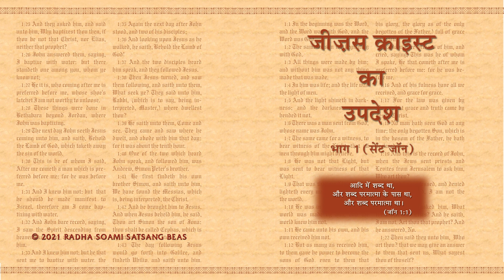7. Adhyaay 5 - Jesus Christ Ka Updesh Bhag 1 (Saint John) (Hindi) - RSSB Audio Book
पश्चिम के लोगों को संबोधित करते समय महाराज चरनसिंह जी अकसर न्यू टेस्टामेंट के गॉस्पल्ज़ को अपने सत्संग का आधार बनाया करते थे। यह पुस्तक उन्हीं वार्ताओं पर आधारित है। इन वार्ताओं में महाराज जी ने क्राइस्ट के एक शिष्य जॉन द्वारा गॉस्पल में उद्धृत क्राइस्ट के वचनों की आध्यात्मिक व्याख्या की है। इस व्याख्या में उन्होंने क्राइस्ट के वचनों में निहित उन शाश्वत सत्यों पर प्रकाश डाला है जो धार्मिक सिद्धांतों से कहीं ऊँचे हैं। पुस्तक में गॉस्पल के हर पद्य के बाद महाराज चरनसिंह जी द्वारा उसकी व्याख्या प्रस्तुत की गई है। पुस्तक बाइबल तथा ईसाई मत के विभिन्न पहलुओं के बारे में श्रोताओं के प्रश्नों और महाराज जी द्वारा दिए गए उनके उत्तरों के साथ समाप्त होती है।

When addressing a Western audience, Maharaj Charan Singh often took the Gospels of the New Testament as the basis of his discourse. The original book in English was transcribed from such talks and presents a mystic interpretation of the Gospel according to John, explaining the universal truths it contains which transcend religious doctrine. The Gospel is quoted verse by verse with Maharaj Charan Singh’s explanations following each verse. Each Chapter ends with questions and answers about various aspects of the Bible and the Christian religion.

English: Light on St. John
Author: Maharaj Charan Singh
Category: RSSB tradition: The Masters
Format: Paperback, 296 Pages
Edition: 1st. 2011
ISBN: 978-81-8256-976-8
RSSB: HI-056-0

These Audio Books are narrated by volunteers reading from the latest editions of RSSB publications. Over time we will continue to add recordings of more books. These recordings can be downloaded and stored on your portable devices for more convenient listening.

These videos are published by Radha Soami Satsang Beas.